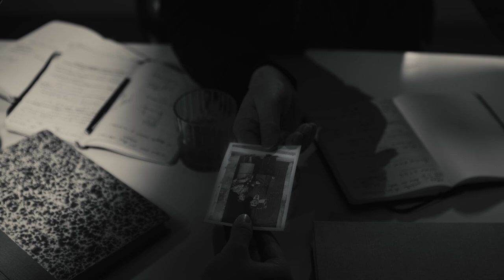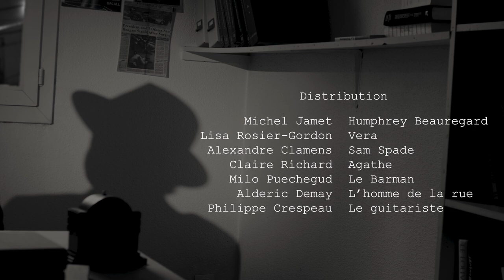[2024] UNE ÉTRANGE AFFAIRE de Patrick Swale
Film écrit et réalisé par Patrick Swale
avec : Michel Jamet, Lisa Rosier-Gordon, Claire Richard, Alexandre Clamens, Milo Puechegud, Aldéric Demay, Philippe Crespeau, Gwendola Leroy, Ludivine Page, Mathilde Motte, Vanessa Garnica, Cyril Cancelier, NIcolas Marquise, Jarod Gauthier.
Chef Op et cadre : Sébastien Blanchetière /  Cadre : Léa Perrot / Ass Cam : Maël Guesdon-Damestoy / Chef op Son : Mélodie Lavrador / Ass son : Ludivine Page / Chef déco : Claire Gendron / Ass Décor : Jarod Gauthier / Script et Montage : Gwen Gautier / Clap : Maïly Padonou-Perrier.

Un détective est chargé par une jeune femme mystérieuse d'une enquête très curieuse.